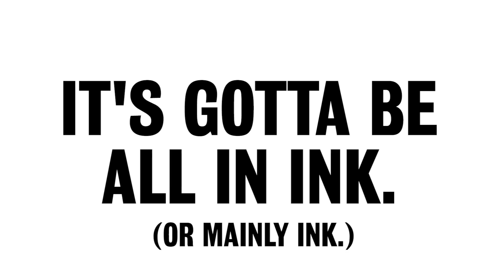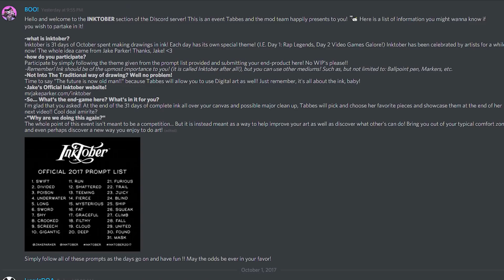THE ARMY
THANK YOU for 300k, glad that each and every one of you are part of it.

Also Inktober is here and if you don't know what that is, I just copied and pasted what my mod wrote on discord for newcomers.

-what is inktober?
Inktober is 31 days of October spent making drawings in ink! Each day has its own special theme! (I.E. Day 1: Rap Legends, Day 2 Video Games Galore!) Inktober has been celebrated by artists for a while now! The whole idea came from Jake Parker! Thanks, Jake!

-how do you participate?
Participate by simply following the theme given from the prompt list provided and submitting your end-product here! No WIP's please!!
-Remember! Ink should be of the upmost importance to you! (it is called Inktober after all!), but you can use other mediums! Such as, but not limited to: Ballpoint pen, Markers, etc.

-Not Into The Traditional way of drawing? Well no problem!
Time to say "The future is now old man!!" because Tabbes will allow you to use Digital art as well! Just remember, it's all about the ink, baby!
-Jake's Official Inktober website!

-So... What's the end-game here? What's in it for you?
I'm glad that you asked! At the end of the 31 days of complete ink all over your canvas and possible major clean up, Tabbes will pick and choose her favorite pieces and showcase them at the end of her next video!! Cool deal amirite?

-"Why are we doing this again?"
The whole point of this event isn't meant to be a competition... But it is instead meant as a way to help improve your art as well as discover what other's can do! Bring you out of your typical comfort zone and even perhaps discover a new way you enjoy to do art!